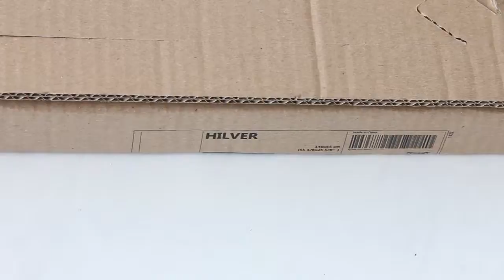Red Dot Award: Design Concept - Fold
FOLD is a packaging designed for IKEA’s “HILVER” table that encourages upcycling. Upcycling is the process of converting “waste” materials into new products of higher value.

Design:
Guan Xiang, China

This design concept was awarded a Red Dot in 2016.

This video is part of the presentation at the online exhibition for Red Dot Award: Design Concept 2016. More design concepts at the online exhibition.